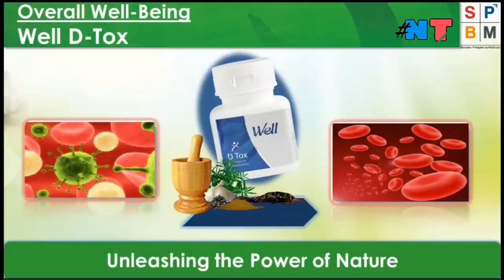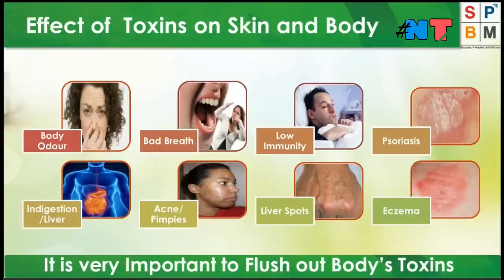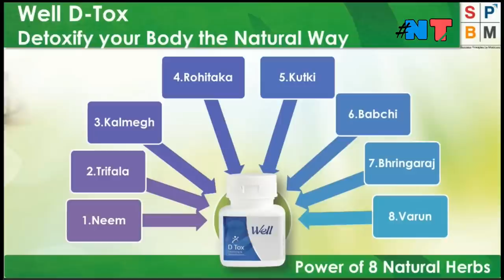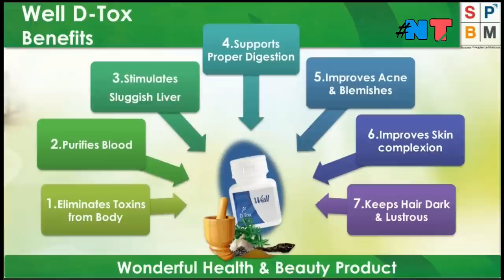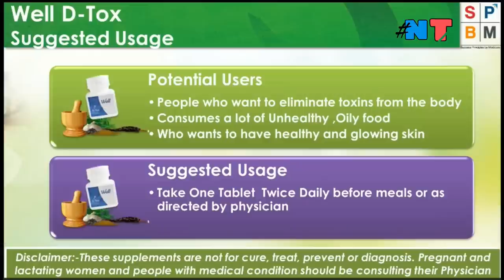MODICARE | WELL D-TOX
Modicare Well D-Tox Benefits This Video Is All About This Topic.